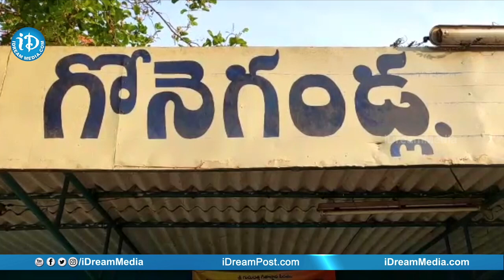ఎండ వేడికి పగిలిన కొండరాయి..పటపటమంటూ భారీ శబ్ధం..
Around INDIA - Far yet near!